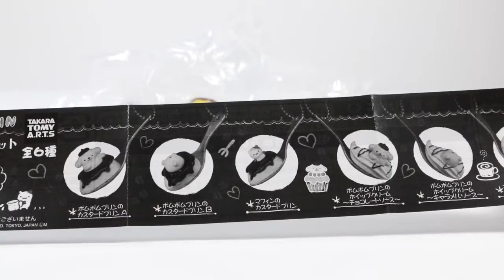PolymomoTrys Toytubing: Pom Pom Purin Dessert Spoon Keychains Gashapon Gacha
Pom Pom Purin toy capsule figures, full set.

Hello everyone. It is a channel where I, Alex, will try doing all sorts of different things of all sorts ranging from tumblr crafts, toy tubing, cooking, vlogging and more. Hope you continue to watch out for my new content.

Best Regards,
Alex
AlexTrys